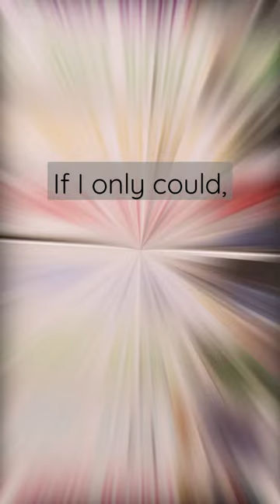Fruits Basket Manga by Natsuki Takaya 💟